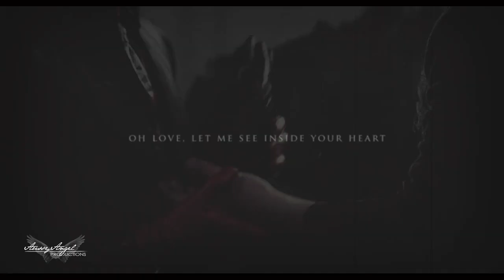Robin & Regina | I'm on fire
♫ Like a thousand suns.

Watch in 720p HD small screen + headphones!

» Colouring | xMysticFlame

Yep, ANOTHER outlaw queen video! Can't help myself really. The lovely Nicole suggested this song a few weeks ago and I finally got around to making it, and Im quite happy with it as a result!
I just got my wisdoms removed, so what better way to sit at home feeling sorry for myself than to vid my epic OTP?
This song is so beautiful, I know it kind of exploded from being featured on TVD (which has turned absolutely disastrous, but I'll save that rant for another day) and I feel it's so fitting for the haunting, old film sort of look I've been going for with my videos lately.
Hope you like this one, OQ fans :)

Hayley

xox